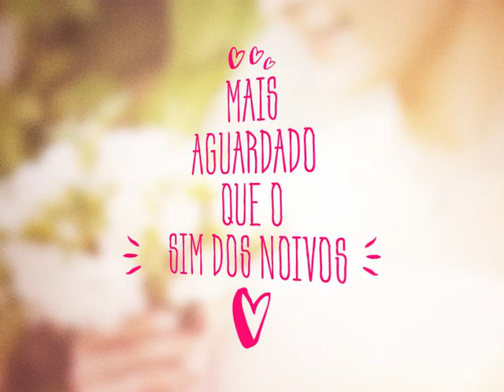Vem aí... O POVO Noivas 2016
Seu Sonho é a nossa Inspiração. Vem aí O POVO Noivas 2016. Local: La Maison Coliseu. Dias 18 e 19 de Maio. Mais informações e stands: 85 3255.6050.